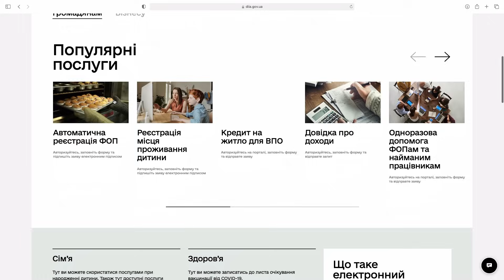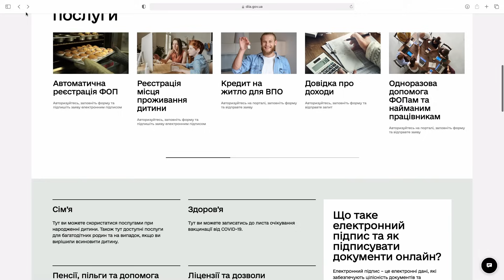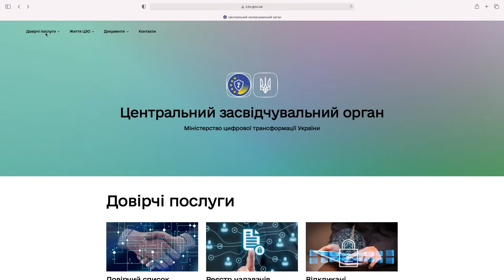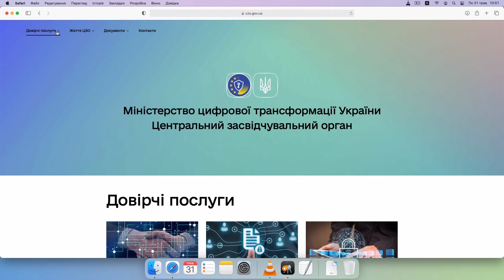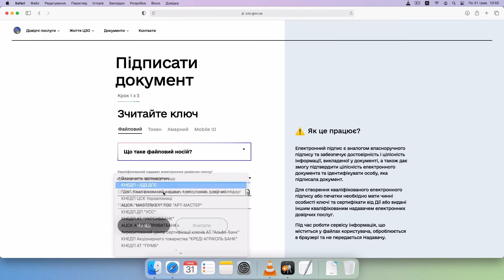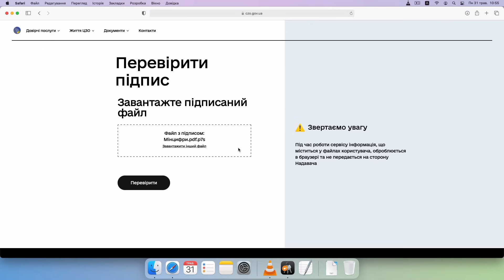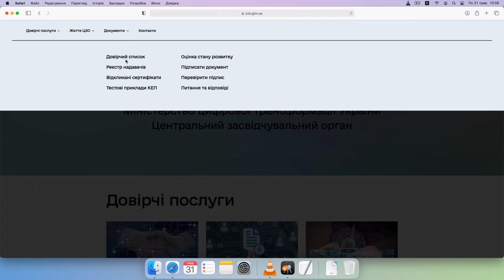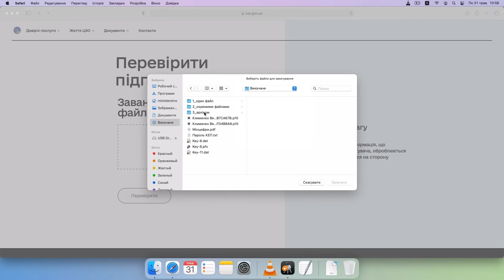Як користуватися е-підписом: вчимося перевіряти та підписувати документи онлайн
Електронний підпис — це один з основних засобів ідентифікації людини і ваш цифровий помічник у світі онлайн-послуг. Без черг, папірців та поїздок до держустанов чи банків.
У цьому відео:
✅ розберемо на прикладах, як ними користуватися;
Ще більше про е-підпис ви можете дізнатися з безкоштовного освітнього серіалу на